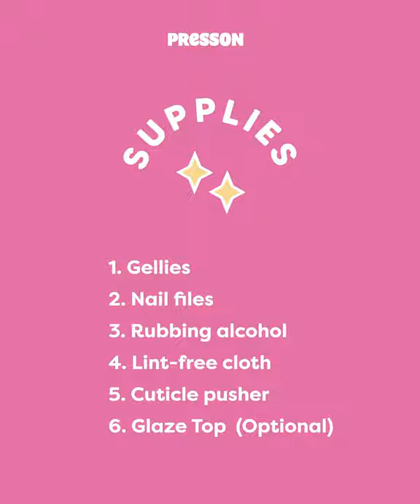How to Wear Nail Gellies! – by PressOn